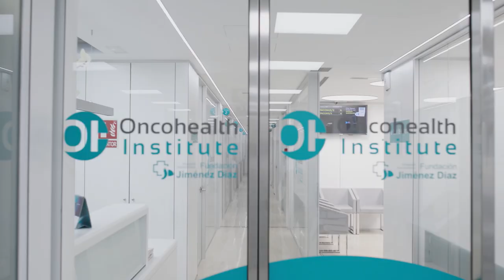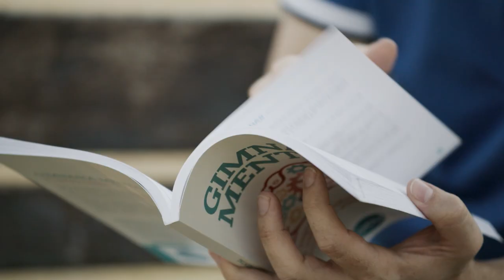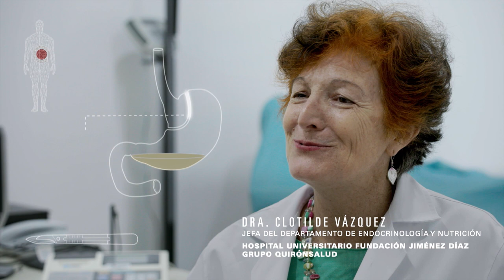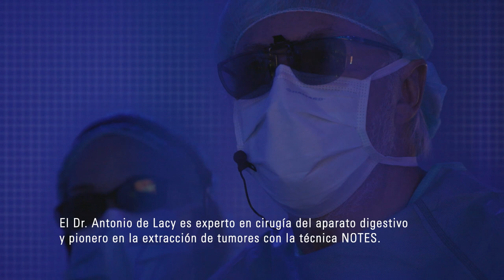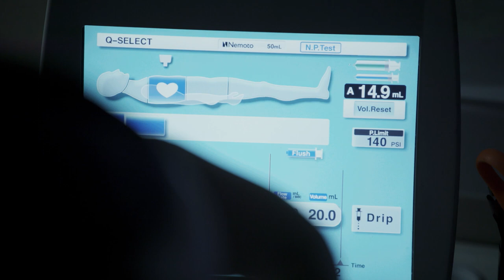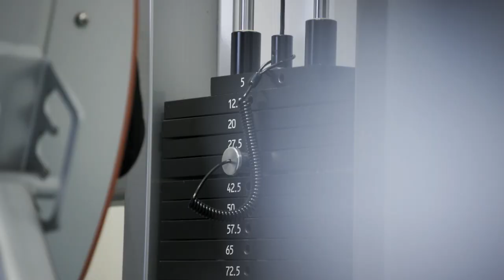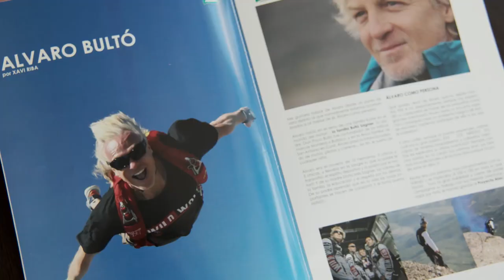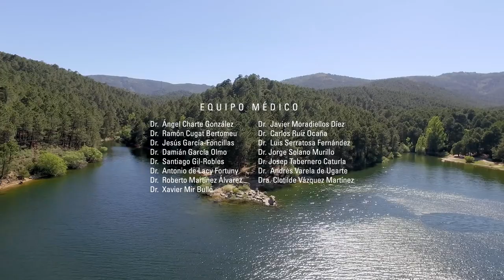HOPE Los avances médicos que cambiarán nuestras vidas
HOPE es un viaje fascinante por todo lo que la medicina puede llegar a hacer. Tratamientos innovadores, tecnología nunca vista, investigaciones pioneras, vocación, dedicación, humanidad…

Un documental que a través de los testimonios de algunos de los mejores profesionales médicos de España y las impactantes historias de pacientes reales, abre la puerta a la esperanza a millones de personas.